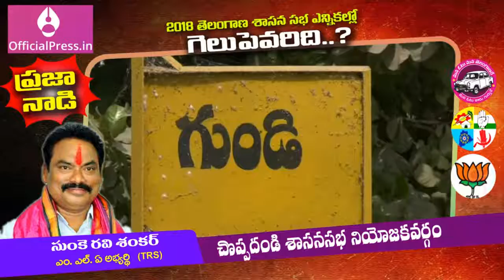Choppadandi constancy Voter Praja Naadi-02 Sunke Ravi Shankar 2018 ఎన్నికల్లో గెలుపెవరిది?